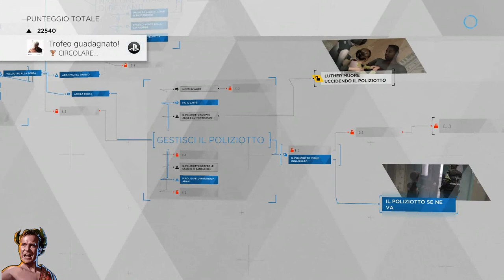Detroit Become Human (ITA) - Trofeo CIRCOLARE!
Detroit Becom Human - Guida al Trofeo CIRCOLARE!
Kara è riuscita ad allontanare il poliziotto. [Bronzo]